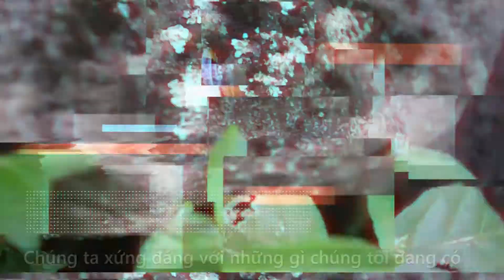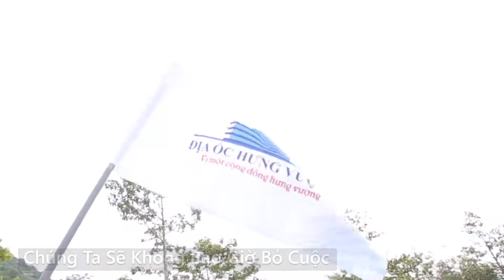BF1 Trailer Teambuilding 6